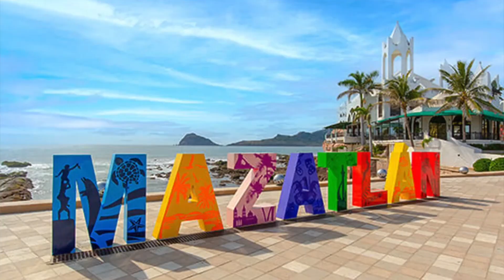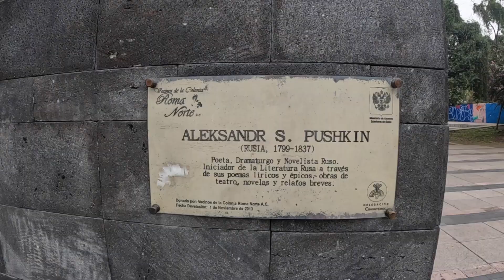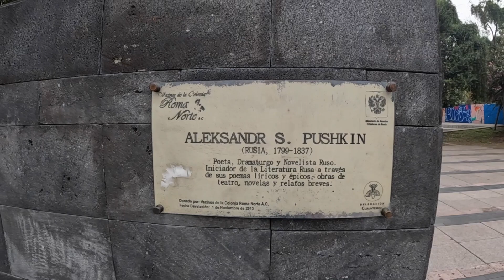SOY LA CHICA RUSA MAS "SEXY" QUE VIVE en MEXICO 🇲🇽| ME FUERA GUSTADO NACER en LA CIUDAD de MEXICO 😱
soy la profesora de ruso mas sexy de ciudad de Mexico me encanta todo de este gran pais me fuera gustado ser mexicana .

CONTACTO.